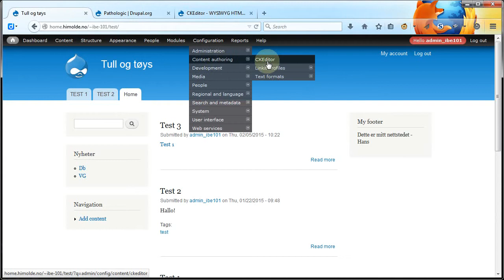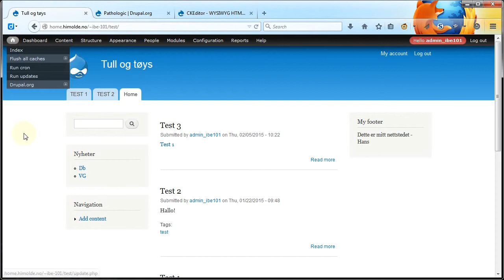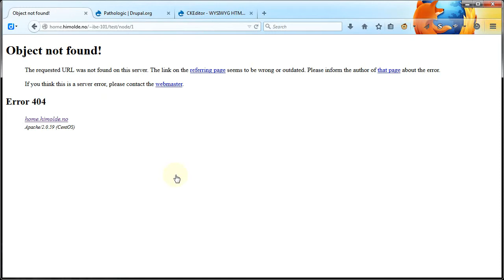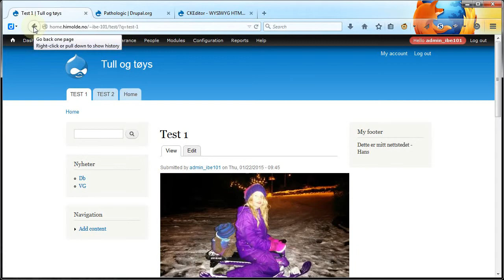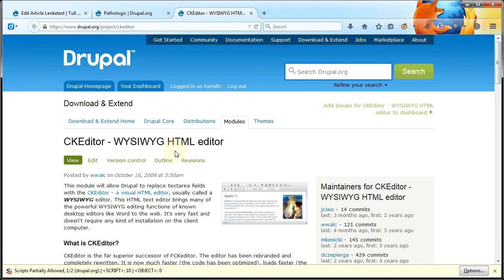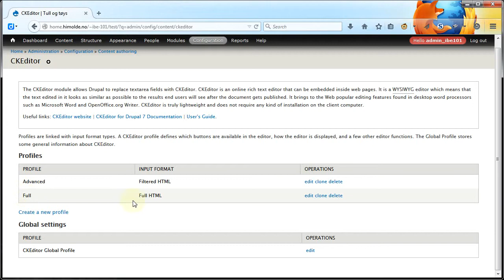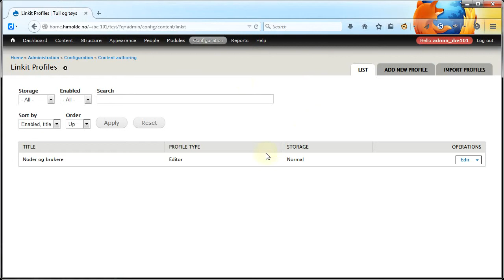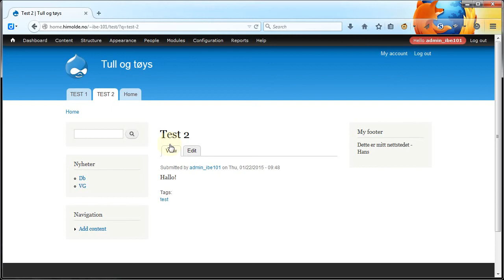Robust intern lenking i Drupal 7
Kort video om bruken av Pathologic og Linkit (sammen med CKEditor) for å støtte bruke av Drupal-stier i alle interne lenker. Drupal-stien for en side er alltid den samme uavhengig av nettstedets domenenavn, mappenavn, bruken av rene URL-er - det er robust.